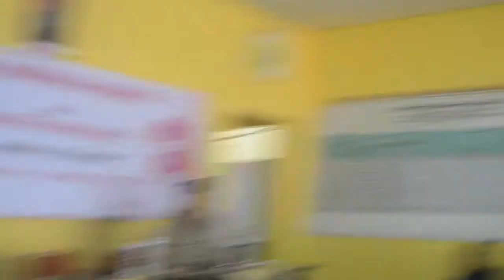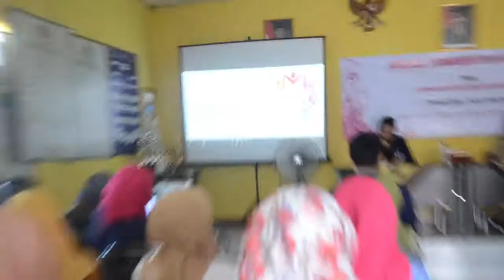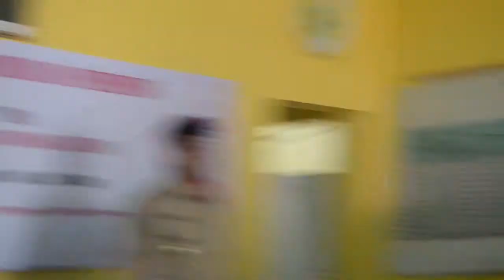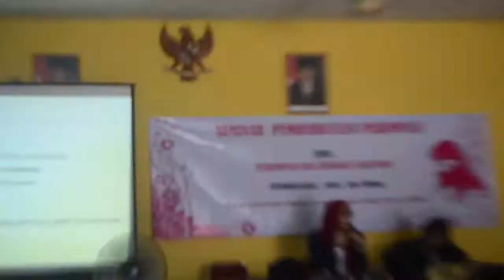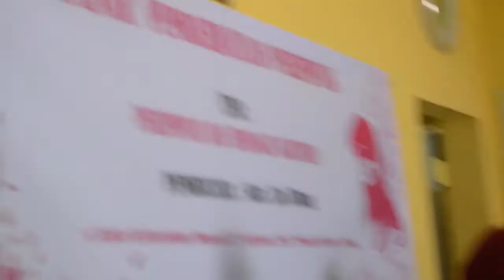Hari ke-28 KKN SEPAKAT 87 di Muncul, Tangerang Selatan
Arsip Video KKN Sepakat 87 UIN Jakarta 2017
di Muncul, Tangerang Selatan.